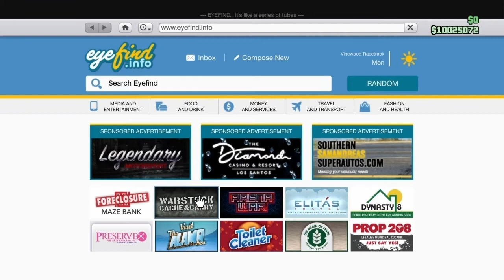GTA Online - PREPPING FOR *NEW* CAYO PERICO HEIST! #1.